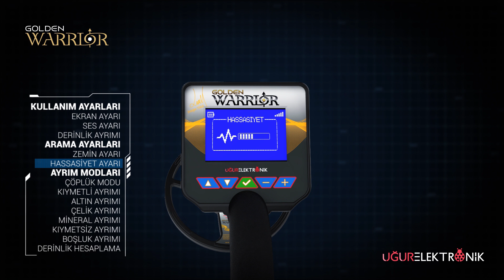Dedektör Golden Warrior 2D Dedektör Bugüne Kadar Yapılmış En Derin Metal Dedektörü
Golden Warrior dedektör Uğur Elektronik tarafından üretilmiş 2D, metal ayrımlı, derin arama dedektörüdür. Golden Warrior bugüne kadar üretilmiş derin arama dedektörlerinden daha derin ve metal ayrımı yeteneği geliştirilmiş 2D altın ayrımlı define arama dedektörüdür.

Golden Warrior derin arama dedektörü modelleri arasında kullanıcılar tarafından kabul görmüş, tercih edilen dedektör modelleri arasındadır. Derin arama dedektörü kullanıcılarına kolay kullanım ve hızlı ayar değişikliği, metal ayrımı, boşluk tespit özelliği ve tahmini derinlik hesaplama özelliği sunmaktadır.

Golden Warrior Dedektör Paket İçeriği
Ana Ünite
41cm DD Arama Başlığı
Arama Şaftı
Bağlantı Aparatları
Şarj Adaptörü ve Kablosu

Uğur Elektronik olarak 21 yıldır metal dedektörü sektöründe hizmet vermekteyiz.
Altın dedektörü
Define dedektörü
Metal dedektörü
Alan tarama cihazları
v.b. farklı kullanım alanlarına uygun dedektör modelleri için iletişime geçiniz.